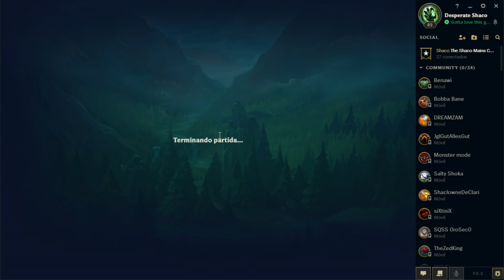Full Game Commentary - Winning the Early Game as Shaco